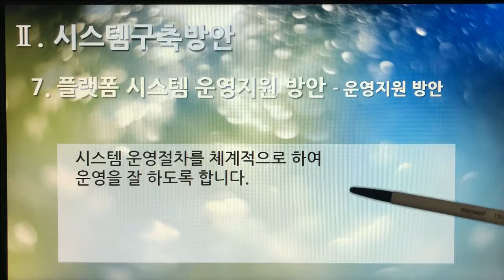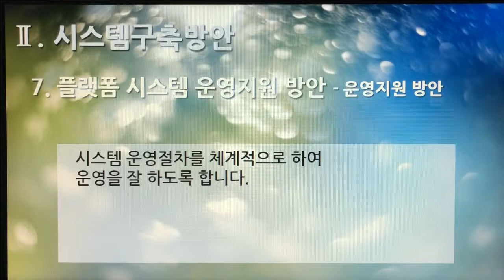[촬영] 2부. 플랫폼 제안서(Platform Proposal) - 시스템구축방안(System Build Plan) 7. 플랫폼 시스템 운영지원 방안 - 운영지원 방안